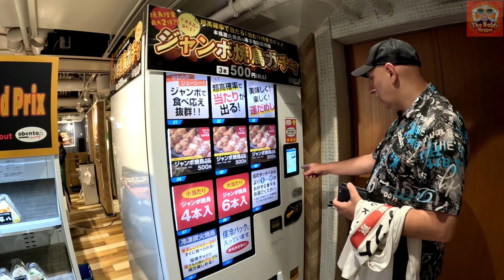Shibuya Crossing: The World's Busiest Intersection in Tokyo!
Experience the iconic Shibuya Crossing in Tokyo, where thousands of people cross the streets in a mesmerizing display of organized chaos! Join us as we dive into the vibrant energy of this famous intersection, surrounded by towering neon lights, bustling crowds, and the pulse of the city. Whether you're planning a trip to Tokyo or just curious about this legendary spot, this video will give you a front-row seat to one of the most famous urban scenes in the world.